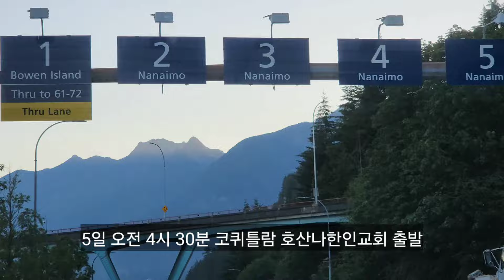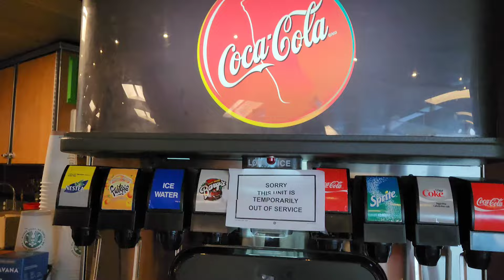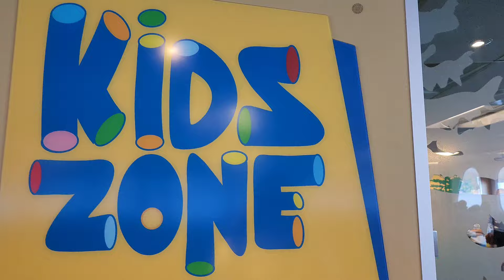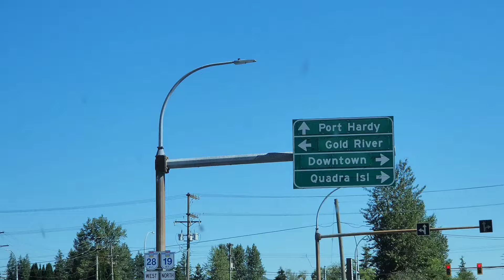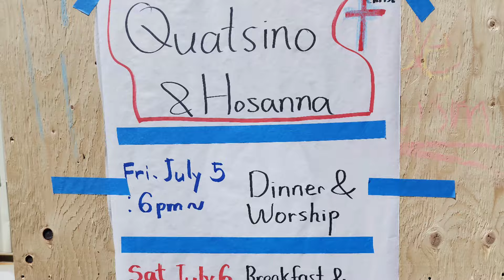호산나한인교회 선교1편, 캐나다 콰치노 원주민 주님 품으로...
코퀴틀람 호산나 한인교회(담임목사 이진우) 30명이 하나님의 사명을 띠고 7월 5일~7일까지 3일간 캐나다 원주민들이 살고 있는 콰치노 지역을 찾아가 선교활동을 펼쳤다.

선교활동은 원주민들의 생활이 하나님 안에서 사랑받고 삶의 의욕이 생겨 정상적인 생활을 할 수 있도록 호산나 교회가 앞장서 복음을 전했다. 주님은 이 지역을 위해 뜨겁게 역사하셨다.

아이들이 하나 둘 모이더니 부모와 할머니 할아버지가 뒤따라 나와 함께 기도하고 찬양하며 예배를 드렸다. 대마초를 피우고 나온 원주민도 함께 식사도 하고 친교의 시간을 가졌다. 예수 믿고 구원 받는 심령이 늘어났다. 기적이 매일 일어났다.

이 곳에 새롭게 십자가가 세워지고 목회를 할 수 있도록 성령충만한 호산나 선교인들은 하나님께 부르짖었다. 하루 속히 하나님께서 역사하시어 생명을 저버리는 민족이 되지 않게 저들을 가엽게 여기소서. 자살하지 않게 삶의 귀함을 알게 하옵소서

원주민 어린 학생과 손잡고 기도하며 온 팔에 자애 흔적이 되살아나 뜨거운 눈물과 함께 간절한 기도가 저절로 나왔다. 하늘문을 여시고 불쌈한 저들을 구하옵소서!